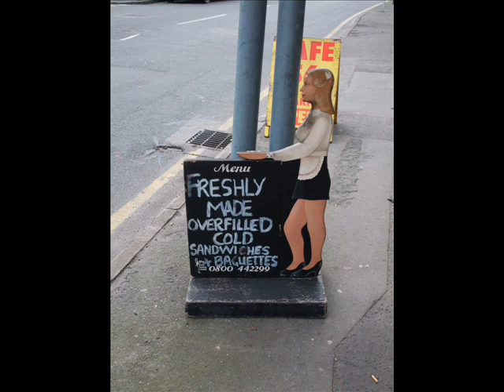Old Erdington Pictures